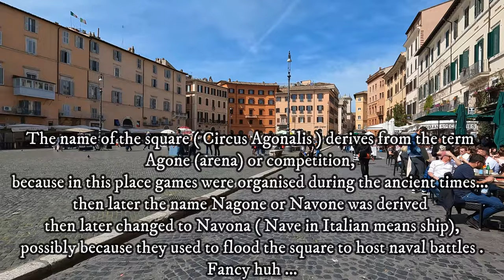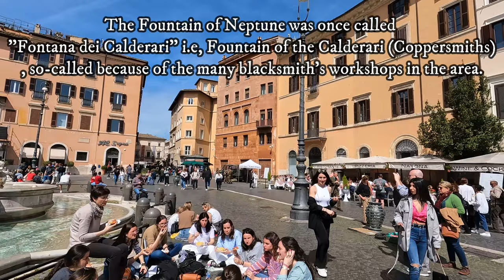PIAZZA NAVONA ROME | Fountain of Four Rivers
*For the best 4K experience check your SETTINGS then QUALITY and adjust to 4K*

PIAZZA NAVONA ROME | WALKING TOUR

Rome is by far one of the most beautiful cities in the world full of lots of history and beauty. I will take you for a walking tour of this beautiful open-air 'once called the Stadium of Domitian' (In 86 CE, Emperor Domitian commissioned this square) & it used to host horse racing, Gladiator fights and Naval battles (much like the Colosseum) and now is known to be one of the most beautiful and famous squares ( Piazza's) in the centre of Rome in Italy having 3 Fountains;
1. The Fountain of Four Rivers by Gian Lorenzo Bernini is the most famous of them.
2. Fontana del Moro (Fountain of the Moor)
3. Fontana del Nettuno (The Fountain of Neptune)
Fontana dei Quattro Fiumi (Fountain of the Four Rivers) is a fountain in the Piazza Navona in Rome, Italy. Collectively, there are 4 statues or river gods representing four major rivers of the four continents through which papal authority had spread: the Nile representing Africa, the Danube representing Europe, the Ganges representing Asia, and the Río de la Plata representing the Americas.

❤There's no place like Rome.❤

TIMESTAMPS:

00:00 - Piazza Navona (Square) [ Once called STADIUM OF DOMITIAN ] + brief history
01:28 - Street art
02:32 - Fontana del Nettuno ( The Fountain of Neptune)
06:59 - The Church of Sant'Agnese in Agone
07:09 - Fontana dei Quattro Fiumi (Fountain of Four Rivers) + brief history
15:40 - Fontana del Moro ( Moor Fountain) + brief history
19:10 - Outro

Hope you liked this video as much as I enjoyed editing it ...

If you love to read, check out my blog I have content from my travels around Italy and mostly in the Eternal City, Rome.

I try my very best to do thorough research on the places that I visit as I love love love not just visiting places but also learning their stories. 😉

My space is all about positive vibes, looking cute, travelling the world, and having fun while at it.

TubeBuddy:
My favourite tagging, channel growth, and management tool for YouTubers.

Location: Piazza Navona, Rome, Italy.